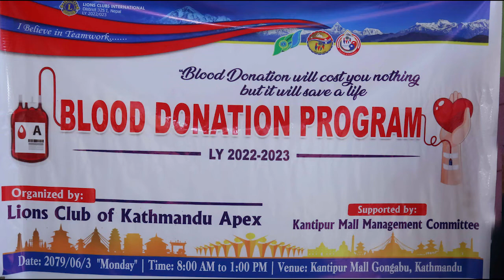Blood donation in Kantipur mall | रक्तदान कार्यक्रम कान्तिपुर मल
लायन्स क्लब अफ काठमाडौं एपेक्स र  कान्तिपुर मलको सहकार्यमा रक्तदान कार्यक्रम सम्पन्न:
Blood donation programme by Lions club of Kathmandu Apex in association with Kantipur Mall

A&S media :
Guest
Camera:
Edit:
Script:
Concept: